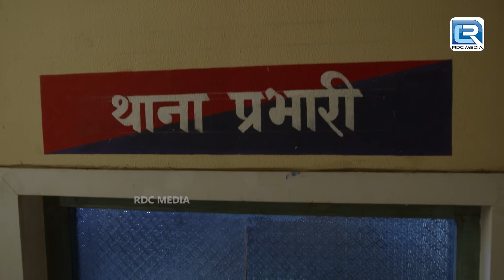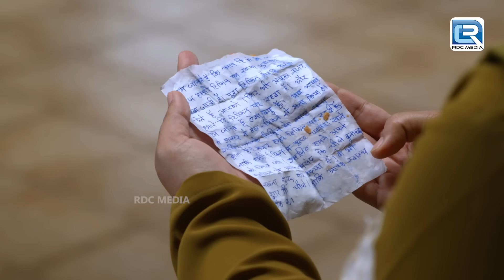Karishma Singh और Cheetah ने किया Maddam Sir की जासूसी | Comedy Episode | New Episode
Episode 406 : Haseena Takes A Sigh Of Relief
"In this episode, Santosh comes to the police station, Cheetah confronts her on her whereabouts. She tells him that she has lost Haseena's medal and she is trying to search for it now. Cheetah helps her in finding the medal. Urmila comes at confronts both of them for entering the cabin. Cheetah tells her that Santosh has lost a medal and they are looking for it. Urmila who was suspicious of Santosh for being involved in Haseena's case takes a breath of relief.